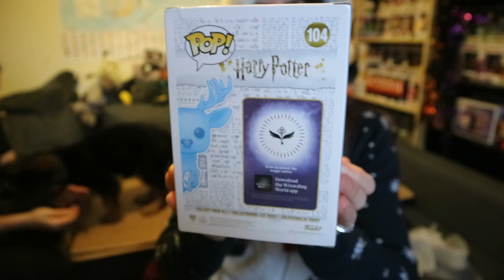A Pawesome Unboxing! // ++ Harry Potter Funko Pop // UK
I hope you all had a wonderful Christmas! 🎅🏻☃️🎄

This is a video that I've been really excited to edit and upload for you guys! The first 'unboxing' is a pretty unusual one, the second is a 'Pre-Release Exclusive' Harry Potter Pop! I hope you enjoy! 🤩